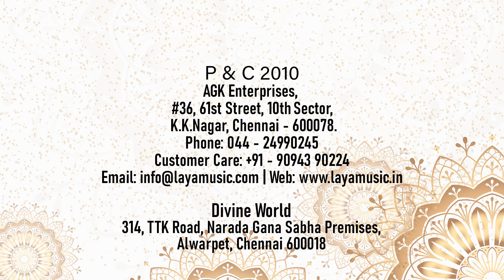Akkarai Subbulakshmi - Sogasu Juda - Ragam: Kannada Gowla_Talam: Adi - Abhista Varada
Indian classical music is believed to be a divine art form which originated from the Hindu Gods and Goddesses. Carnatic music is a system of music commonly associated with the southern part of the Indian subcontinent it is one of two main sub-genres of Indian Classical Music that evolved from ancient Hindu traditions  the other sub-genre being Hindustani Music.  Carnatic music is usually performed by a small ensemble of musicians  consisting of a principal performer usually a vocalist. Carnatic music is mainly sung through compositions  especially the Kriti (or Keerthanam) – a form developed by composers such as Purandara Dasa  known to be the father of Carnatic Music and the Trinity of Carnatic Music. Carnatic music is also usually taught and learnt through compositions.In an humble attempt  to preserve and present the great works of Carnatic Musicians  LAYA MUSIC  had  moved on to make a mark on the classical arena. It produced recordings of classical giants like Vijay Siva   Aruna Sairam  O.S. Arun and Hyderabad brothers and released albums worldwide.  Laya Music’s venture on compiling the great compositions of Purantharadasa  in an album named Purantharasar Krithis and a diversified attempt on Dance Songs of Purantharadasa are known to be the best sellers in the books.Backed by a comprehensive and exhaustive videos and Mp3s  Laya Music with great inclination to Youtube has uploaded fully copyrighted videos and audio visuals in the channel ‘layamusicindia’ and ‘agkmusicindia’.This video contains Akkarai Subbulakshmi's Articulate performance on Lord Rama  who is the authoritarian  from the Album ‘Abhista Varada'